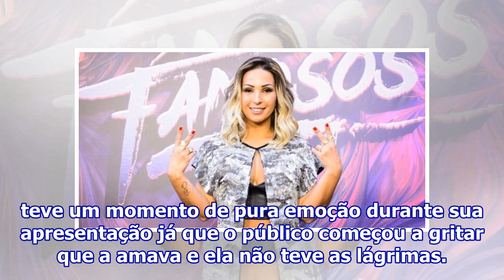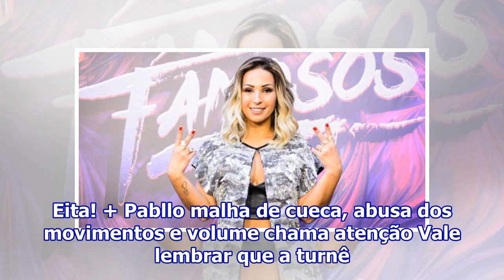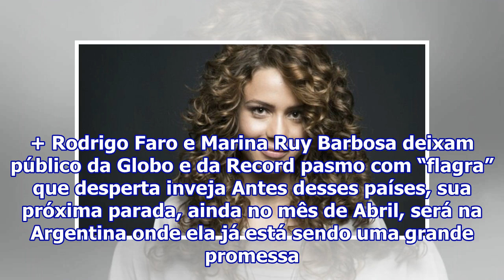Pabllo Vittar vai aos prantos ao ser ovacionada no México, drag faz aposta ousada e canta sucesso...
Pabllo Vittar vai aos prantos ao ser ovacionada no México, drag faz aposta ousada e canta sucesso do RBD
Pabllo Vittar arrasou em apresentação no México (Foto: Montagem/TV Foco) Quer quem queira ou não, Pabllo Vittar está fazendo um sucesso estrondoso não só no Brasil como agora a drag está rompendo fronteiras. Ela foi convidada para se apresentar no festival em prol da diversidade Cerimonias 2019 no M...